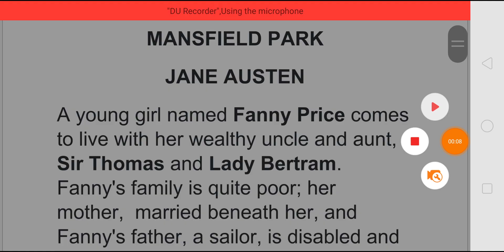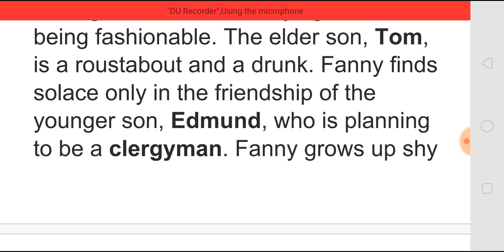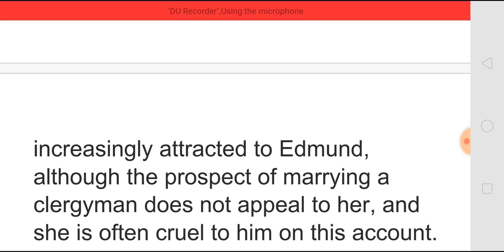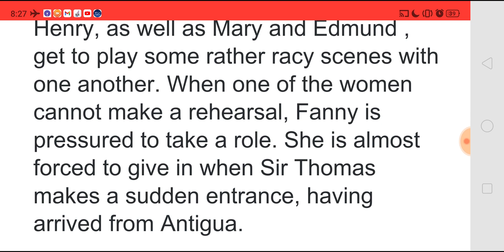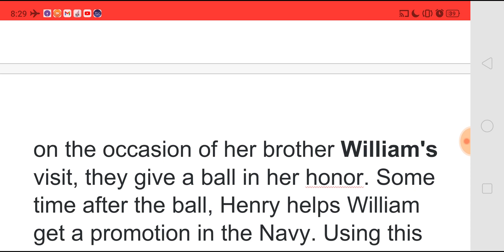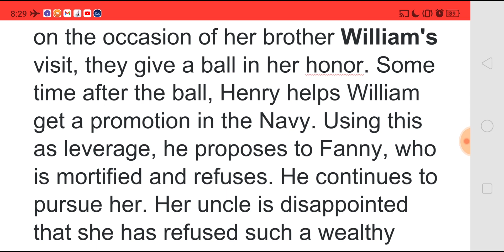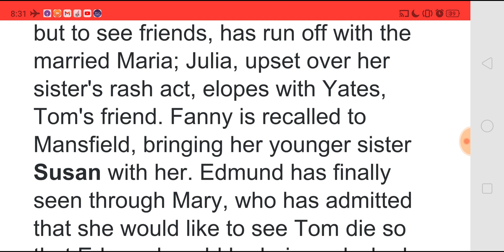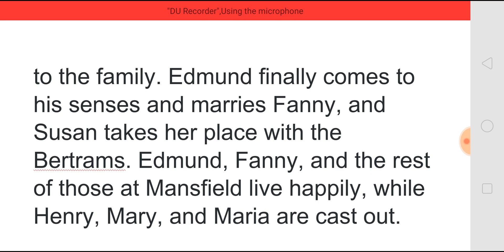MANSFIELD PARK - A NOVEL BY JANE AUSTEN - SUMMARY IN TAMIL தமிழில்